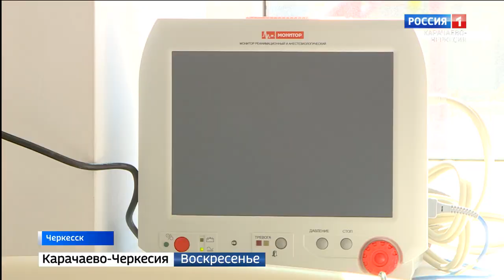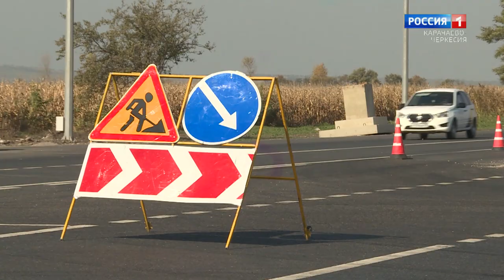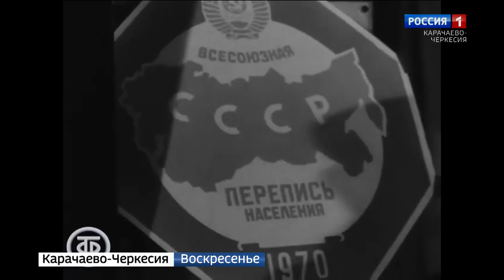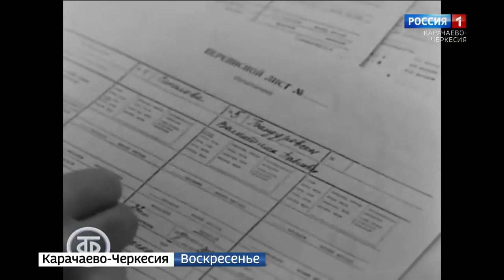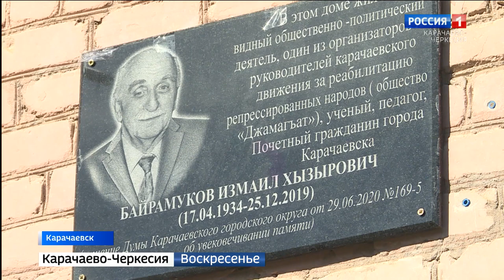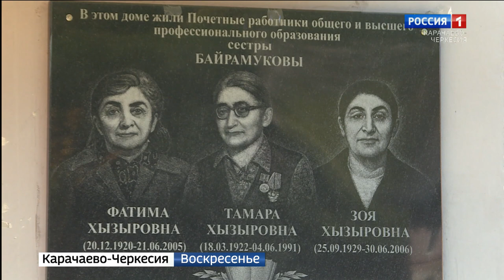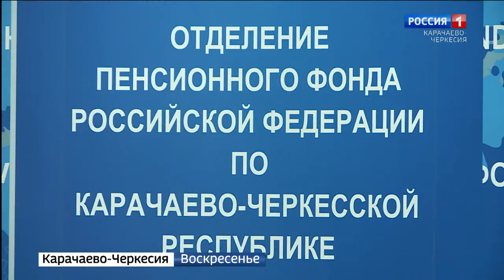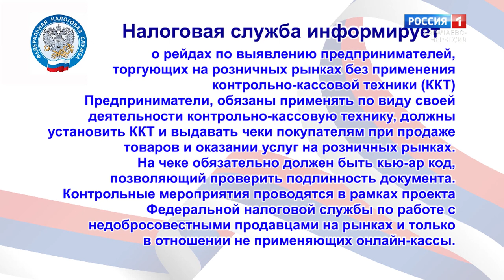Вести. События недели 17.10.2021